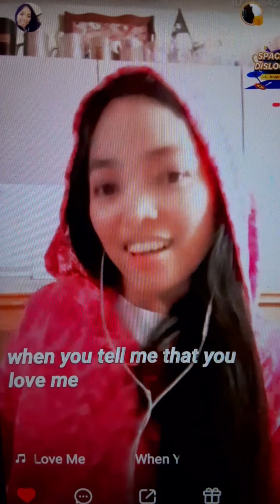When You Tell Me That You Love Me - Diana Ross | Cover By JUVILYN HARRIS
( Mar.31, 2021 )
Artist: Diana Ross
Album: The Force Behind the Power
Released: 1991
Genre: Contemporary R&B
Nominations: Billboard Music Award for Top-Selling Hot 100 Song of the Year